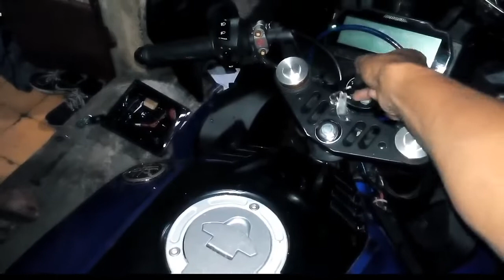tutorial pasang alarm R15 v3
yamaha 15 v3
pasag alarm
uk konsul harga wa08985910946